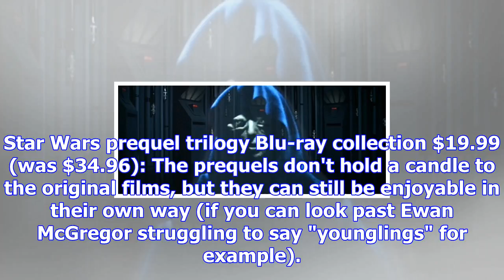More bonkers than jar-jar: both star wars trilogy blu-ray collections are a mere $20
Star Wars: The Last Jedi is almost upon us, which means now is an excellent time to marathon the ori...